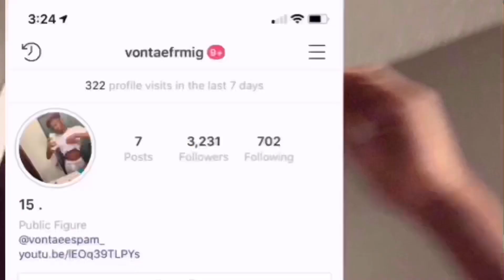USED CONDOM PRANK ON MY DAD!!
Like if you enjoyed , for more content!!